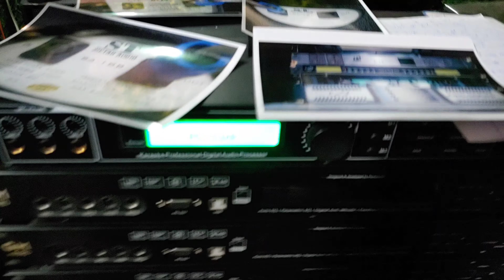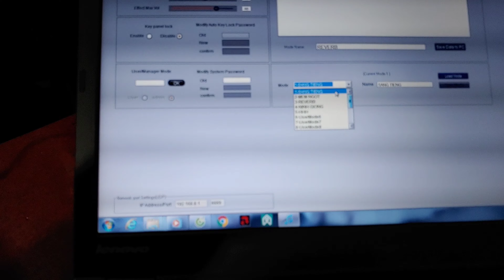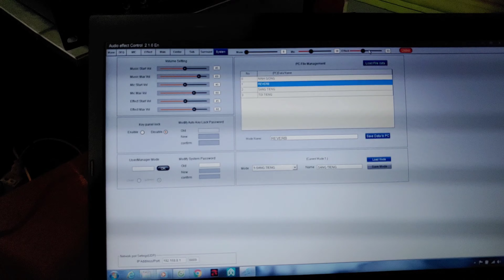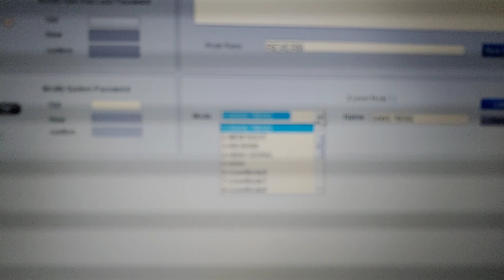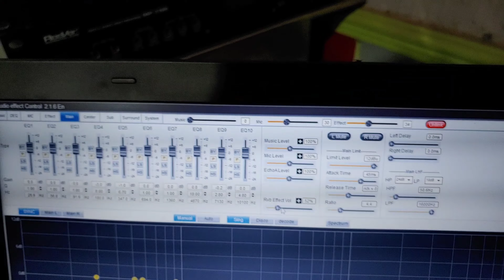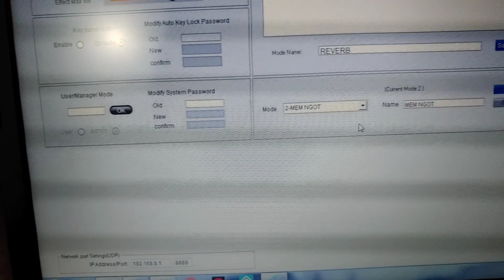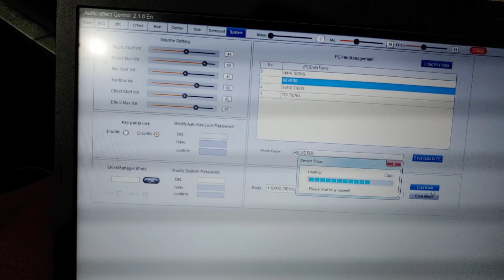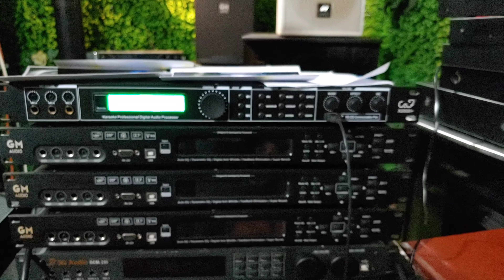Căn Chỉnh Lại Vang Số Cho Khách Chia Sẻ Khắc Phục Hiệu ứng ECHO Không Được NHUYỄN và Lỗi Dải Âm Cao